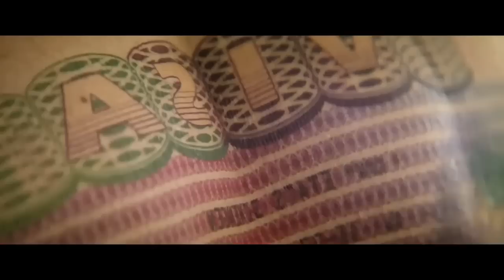Film || maqaarkiisa ku iibiyay $150k si uu u helo gabar uu Jeclaa , balse.. natiijo laga qoomameeyo